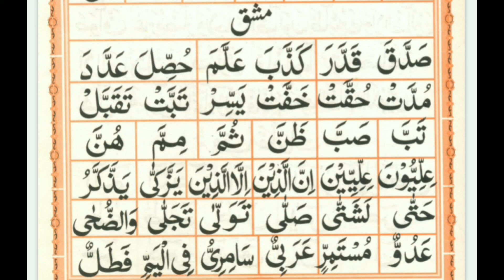IQRA QAIDA | Takhti No: 18 Lesson 4 (TashDe'ed) | Learn Quran with Tajweed | Learn Quran with Aisha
In this video we will learn Iqra Qaida Takhti No: 18 (TashDe'ed) Lesson 4 with Tajweed.

Here you will learn complete Six Kalimas with proper Tajweed step by step in Urdu:

JAZAK'ALLAH!